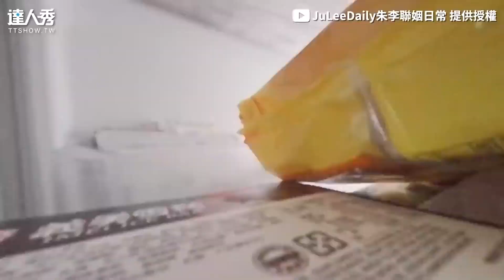【3歲萌妹向爸撒嬌「我愛你」 水汪大眼＋嘟嘴奶音網融化～】｜IG：nini_bb38、@juleedaily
太可愛了啦～把拔怎麼捨得😝(望向天編)